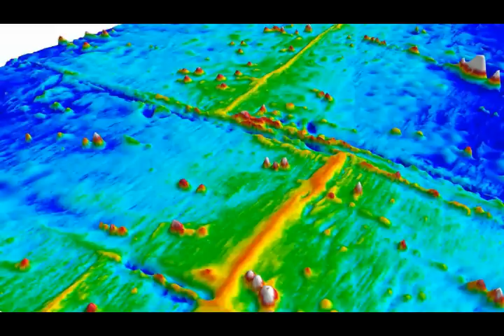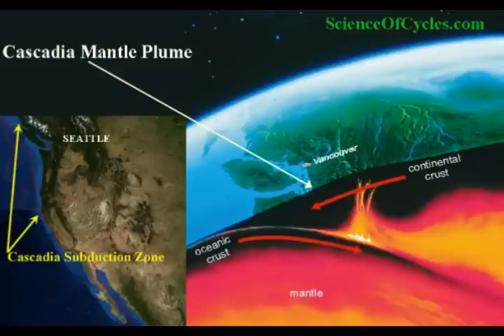Swarms of Tiny Tremblors Rattling West Coast! Warn of a Catastrophic Quake?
Do swarms of tiny tremblors rattling the West Coast warn of a catastrophic quake? Geologists say YES!
2) Thumbnail image - San Andreas and Hayward Cali faults USGS
- earthquake seismo comp getty